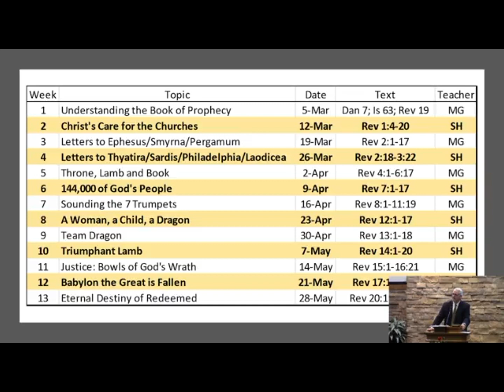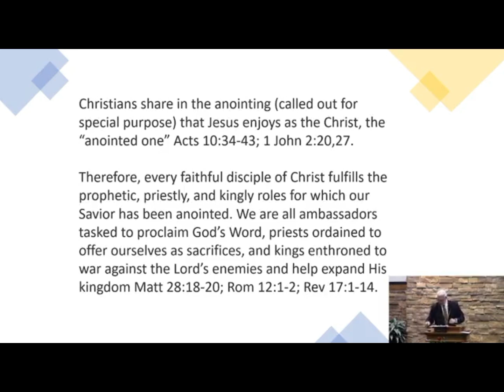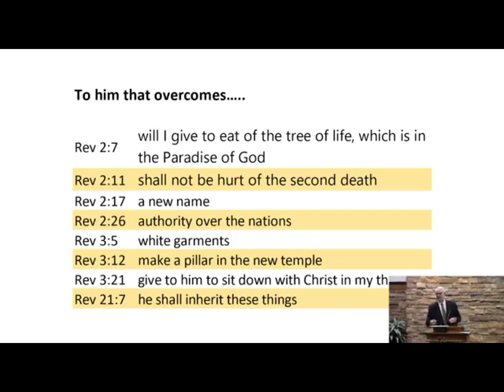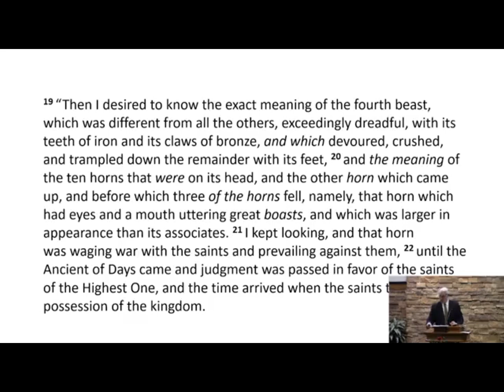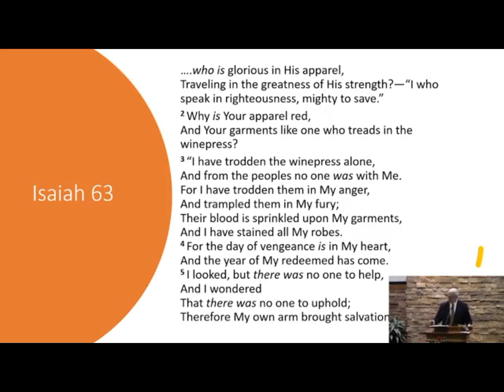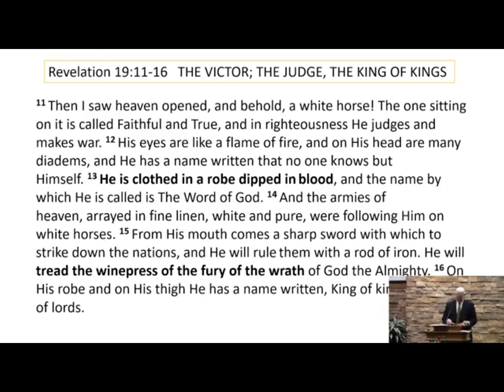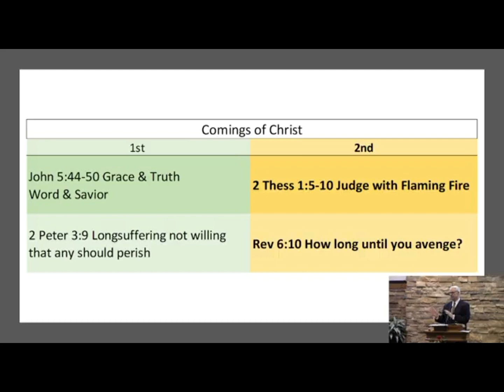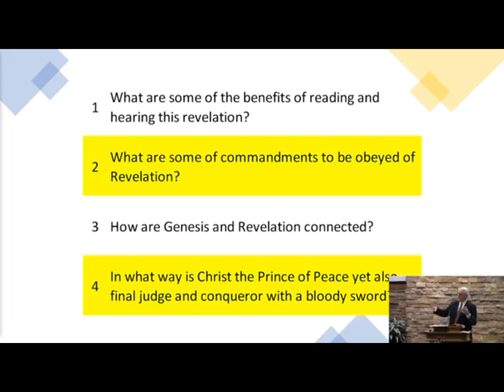Understanding the Book of Prophecy - Myron Goins